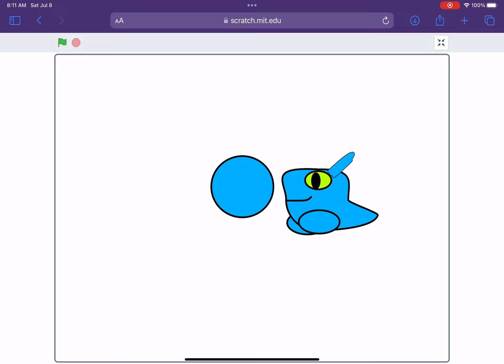Bakugan Sprite Pack